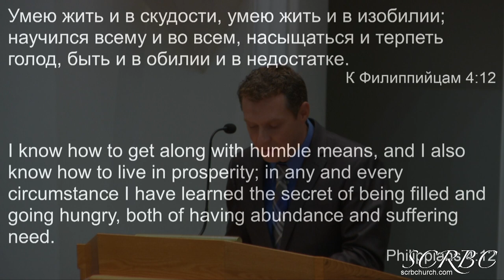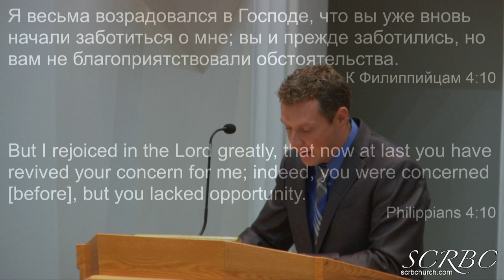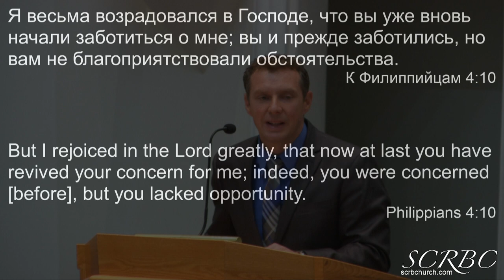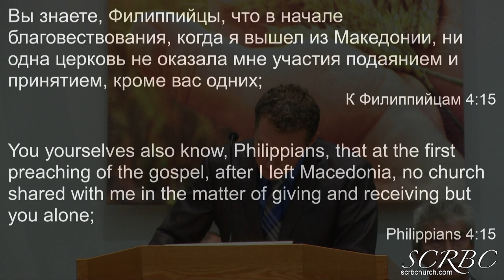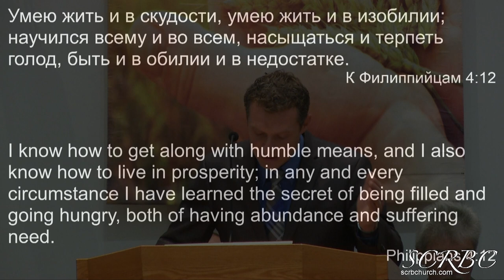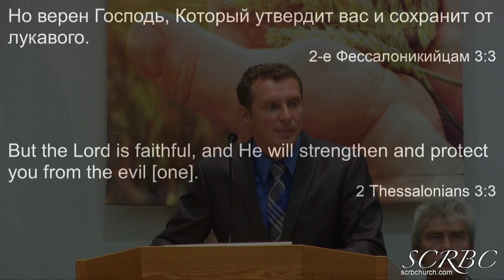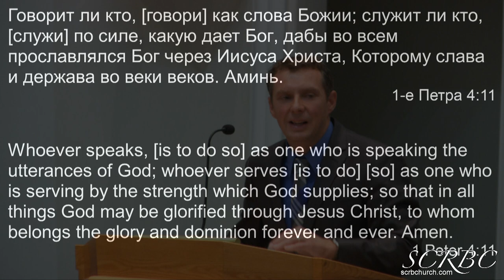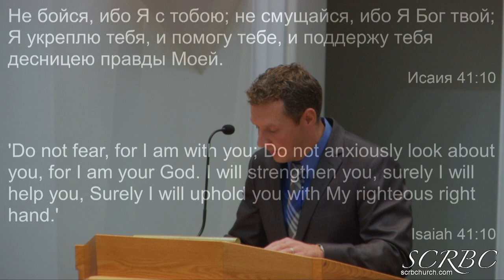09 17 2020 Как Научится Жить В Различных Условиях. А. Бережной